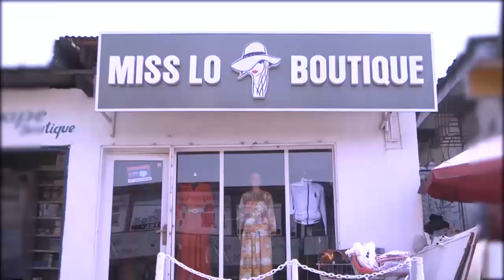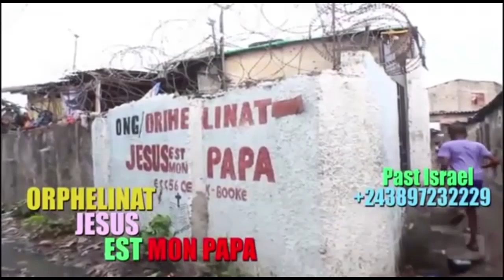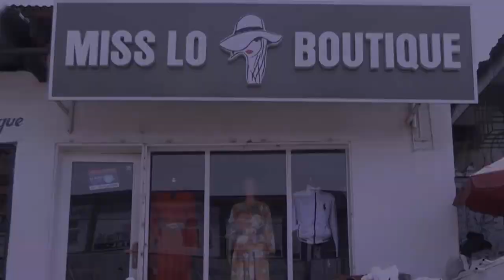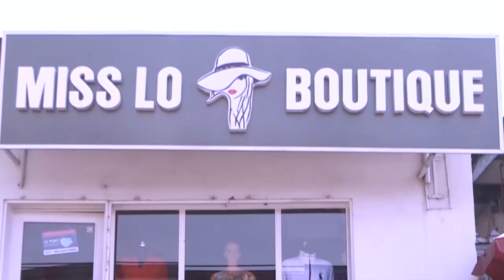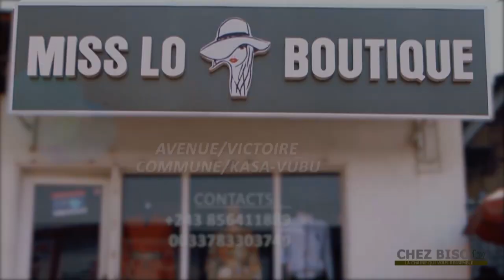KAKE💥: NZOKA MIKE KALAMBAY NA M0ISE MBIYE BAZALAKA MUASI NA MOBALI? BOYOKA VRAIS HISTOIRE